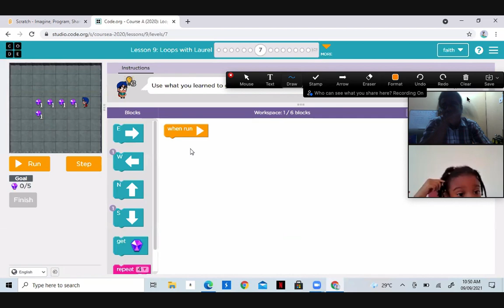Computational Thinking with Faith Q3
In this video, Faith gets a new command and now loops two commands at a time in a sequence.